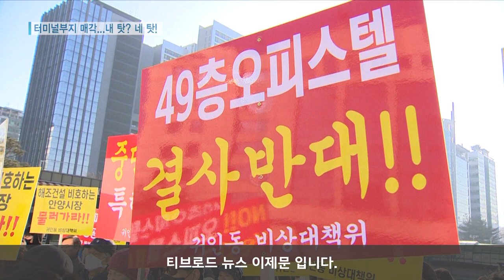[안양] 평촌 버스터미널 부지 논란... 책임 공방론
일주일 간의 회기를 마무리 짓는 안양시의회 임시회 본회의.
의원들이 5분 자유발언을 신청해
논란이 되고 있는 평촌 시외버스터미널 부지 매각과
개발 움직임에 대해 비판을 쏟아 냈습니다.

여당인 더불어민주당 최병일 의원은
터미널 부지가 민간에 매각되는데 단초를 제공한 것은
지난 정권의 시장과 지역구 국회의원이었다고 주장했습니다.

야당인 미래통합당은 평촌 터미널 부지 논란에 대해 입장을 밝힌
최대호 안양시장의 기자회견이 거짓으로 얼룩졌다고 비판했습니다.

해당 부지의 용도변경을 위한 관계 기관과의 협의가 있었고
허위사실을 유포한 것은 심재철 의원이 아니라 최대호 시장이라며 공세를 펼쳤습니다.

한편, 안양시의회는 안양시 귀인동 지역 주민들이 제기한
평촌신도시 시외버스터미널부지 지구단위변경 심의유보 청원에 대해
안양시는 시민들과 충분한 소통을 하는 의견을 제시했습니다.

티브로드 뉴스 이제문 입니다.